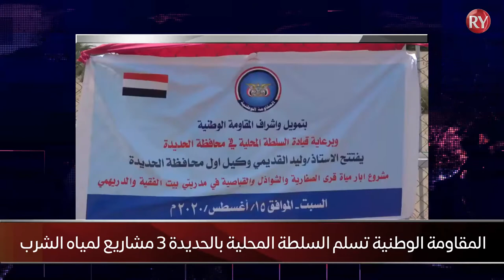اخبار الرابعة مساء||(16/8/2020)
اخباراليمن نيوز,
اخباراليمن لهذااليوم,
الاخبار اليمنيه الجديده,
محمد الربع
اخباراليمن فيديو,
جمهورية كورونا
رئيس الفصل